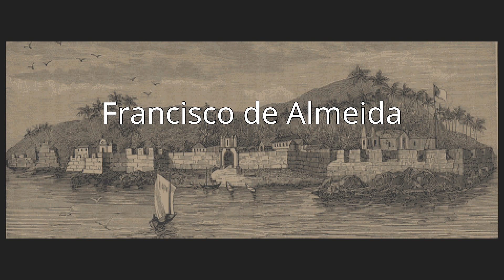Francisco de Almeida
Dom Francisco de Almeida (Portuguese pronunciation: [fɾɐ̃ˈsiʃku dɨ aɫˈmɐjðɐ]), also known as the Great Dom Francisco (c. 1450 – 1 March 1510), was a Portuguese nobleman, soldier and explorer. He distinguished himself as a counsellor to King John II of Portugal and later in the wars against the Moors and in the conquest of Granada in 1492. In 1505 he was appointed as the first governor and viceroy of the Portuguese State of India (Estado da Índia). Almeida is credited with establishing Portuguese hegemony in the Indian Ocean with his victory at the naval Battle of Diu in 1509. Before Almeida returned to Portugal he lost his life in a conflict with indigenous people at the Cape of Good Hope in 1510. His only son Lourenço de Almeida had previously been killed in the Battle of Chaul.